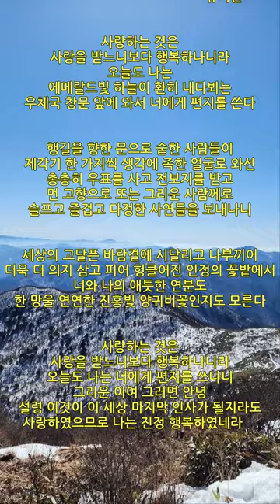행복(유치환) 청마 시인, 사랑하는 것은 사랑을 받느니보다 행복하나니라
삼성생명 나대장 M : 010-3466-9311

             행복
                                        유치환

사랑하는 것은
사랑을 받느니보다 행복하나니라
오늘도 나는
에메랄드빛 하늘이 환히 내다뵈는
우체국 창문 앞에 와서 너에게 편지를 쓴다

행길을 향한 문으로 숱한 사람들이
제각기 한 가지씩 생각에 족한 얼굴로 와선
총총히 우표를 사고 전보지를 받고
먼 고향으로 또는 그리운 사람께로
슬프고 즐겁고 다정한 사연들을 보내나니

세상의 고달픈 바람결에 시달리고 나부끼어
더욱 더 의지 삼고 피어 헝클어진 인정의 꽃밭에서
너와 나의 애틋한 연분도
한 망울 연연한 진홍빛 양귀비꽃인지도 모른다

사랑하는 것은
오늘도 나는 너에게 편지를 쓰나니
그리운 이여 그러면 안녕
설령 이것이 이 세상 마지막 인사가 될지라도
사랑하였으므로 나는 진정 행복하였네라